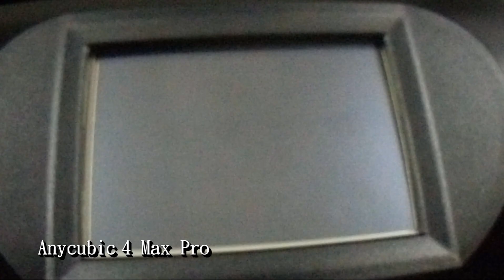3D printed(3D列印) Octopus balls(可動章魚/章魚小丸子) | Anycubic i3 Mega & Anycubic 4max pro & SolidWorks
00:07 3D建模
00:15 3D列印
00:48 拆除支撐材
00:58 結構黏合
01:10 顏料上色
01:49 Show time
03:34 實用說明

3D建模軟體: SolidWorks
3D列印機: Anycubic 4Max Pro、Anycubic i3 Mega
耗材捲: PLA黑、白、紅、黃、金、大理石、冰河銀、輝澄金

3D列印時間: 約89小時，分十四天完成
後處理時間: 約12小時，分五天完成

●前言

3D列印是每一位有在使用3D軟體設計者的福音，它顛覆了以往的加工方式將虛擬3D實現出來，